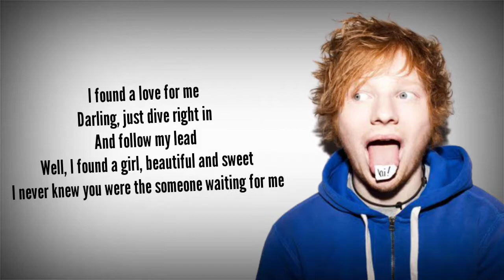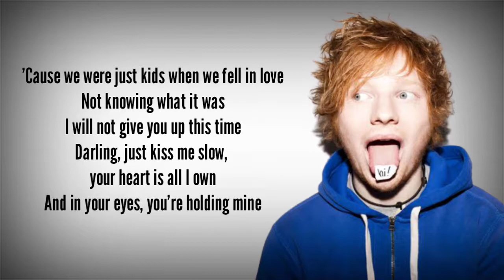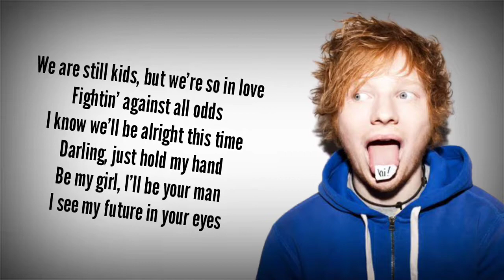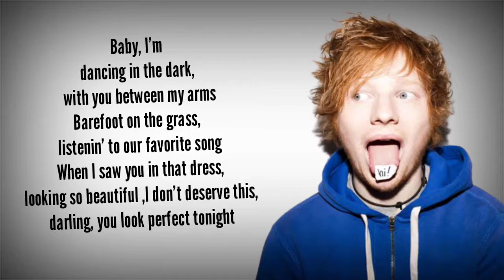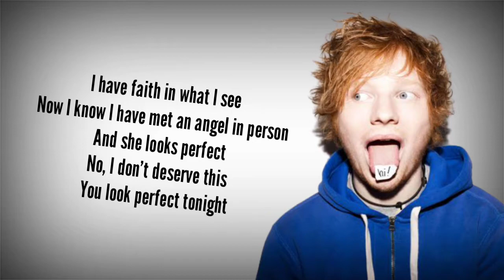Ed Sheeran - perfect ( lyrics )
Welcome to Rainte music & lyrics channel
Song : perfect

Mm